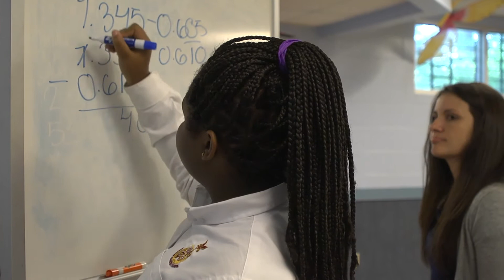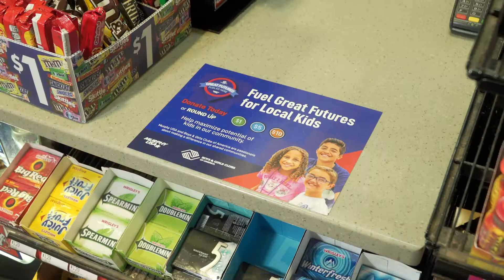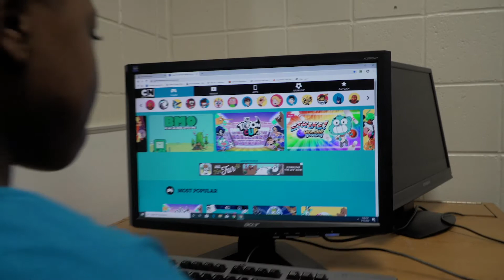Murphy USA 2021 In-Store Campaign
Murphy USA invites their customers to roundup or donate to support Boys & Girls Clubs of America